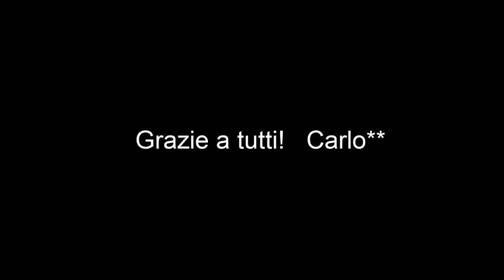Scommessa di Carlo Cristofani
Ciao a tutti. Questo e' il mio primo video su Youtube a cui devo tutto l'impegno per la sua realizzazione a tuttofareHD(nome Youtube). A volte nella vita bisogna scommettere per la vita e non arrendersi mai. Ricominciare sempre da capo e sempre con piu speranza. E'' un impegno, ma anche .una SCOMMESSA. facile facile facile. ! Ciao a tutti Carlo**.